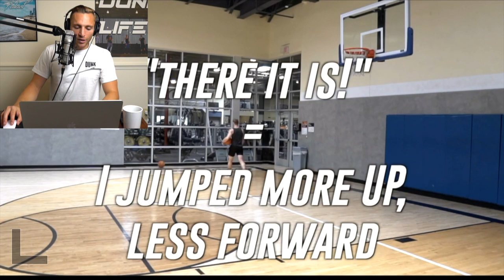How to Dunk off Dribble Vs. Lob Technique - Dunk Life Daily Ep.47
Finally explaining way I'm GETTING BETTER off dribble. (Being impeccable with my word not to say "i suck") Stay tall, explode straight UP, Open up your body, use speed and aggression, load and explode fast, Drive the ball up. Everything thing takes time and patience. You have understand what you're doing and sometimes have to unlearn things FIRST! BE PATIENT AND ENJOY!

🏀📓Dunk Life Basics Book!
🏀2 WEEK PEAK PROGRAM!! 🏀

🏀BECOME A DUNK LIFER!